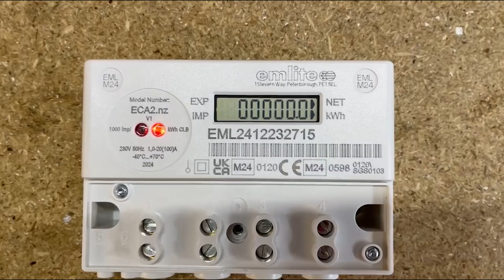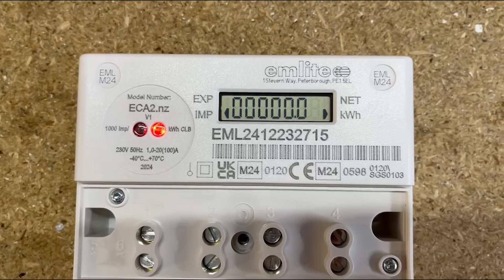How to read the EmLite ECA2.NV (NET) Single Phase Check Meter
Here is a short guide on how to read the EmLite ECA2.NV (NET) Electric meter.

⌚ Timestamps:
0:00 - Intro
0:50 - How to read the ECA2
1:10 - Outro